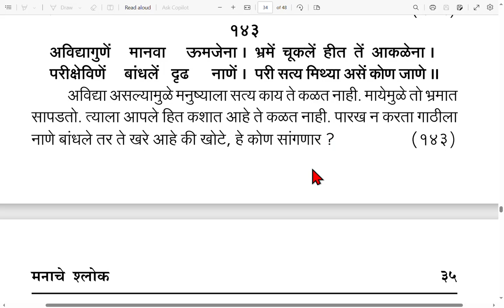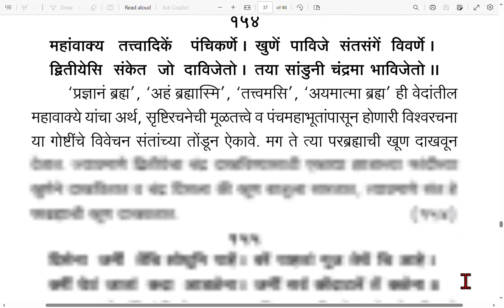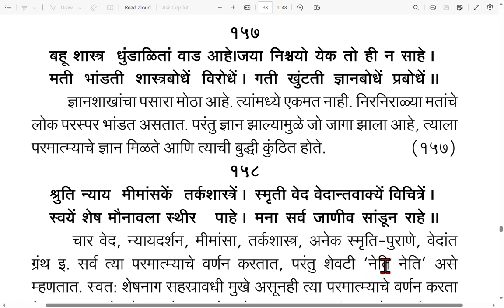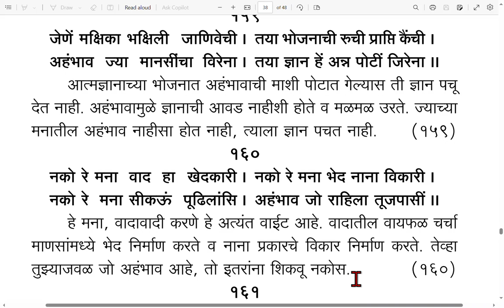manache shlok 141 to 160, मनाचे श्लोक १४१ ते १६०.